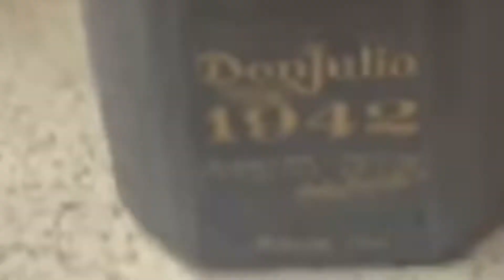Quads..Quads…& more Quads